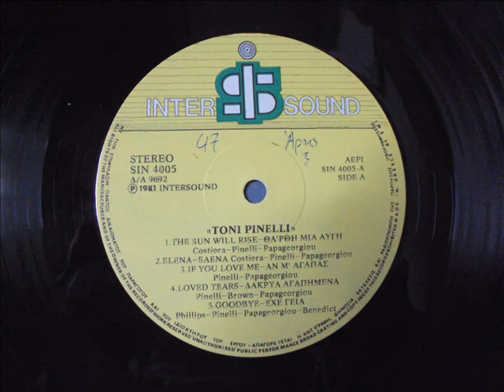TONY PINELLI - ΕΛΕΝΑ